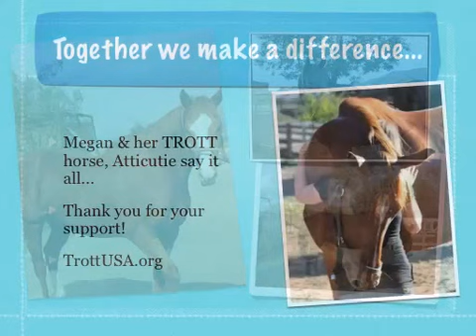TROTT May 2011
Quality, TROTT horses, available for adoption after being trained under saddle.

We match our horses with the right adopter, whether  a lucky little girl just beginning her equestrian sport,  or an Olympic level rider--and everything in between!
TrottUSA.org